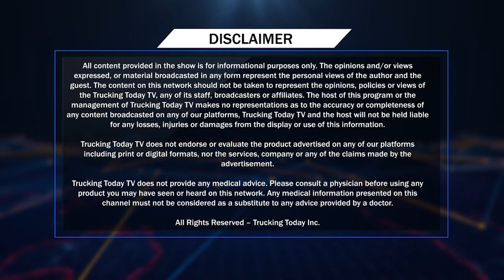Untold talks with Kirpal Singh Maahna | ਗੀਤਕਾਰ ਕਿਰਪਾਲ ਸਿੰਘ ਮਾਹਣਾ ਨਾਲ ਵਿਸ਼ੇਸ਼ ਮੁਲਾਕਾਤ | Virasat TV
Watch our morning live at 7 AM, on Virasat TV and Trucking Today TV Toronto